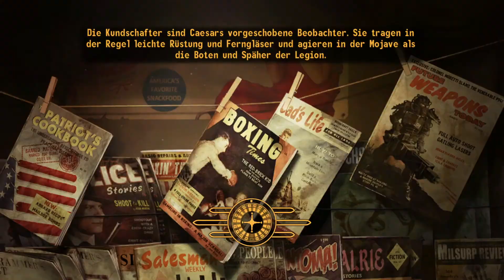Fallout New Vegas ☢️ #011 - Willkommen in Novac (E) [Hardcore + No HUD]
Heute setzte ich meinen Weg nach Novac fort. Dort gilt es mehr über meine Angreifer herauszufinden.